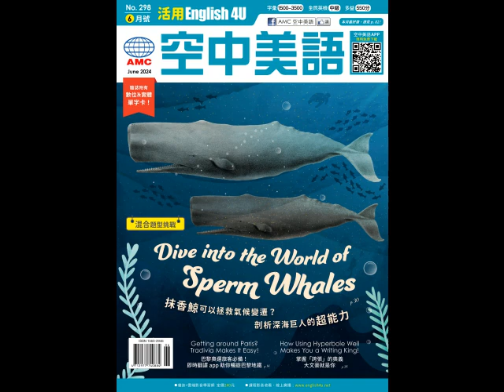20240622 U9 Extended Reading【來自西元前的璀璨工藝：吹玻璃】-課文朗讀